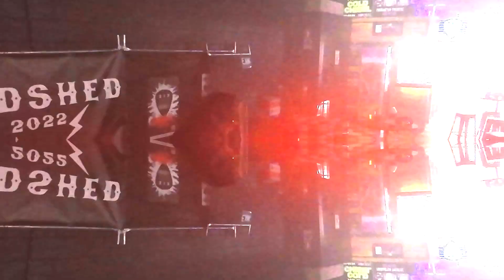Audio Reign - Breathe (Official Video)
Breathe is the 2nd single from the Audio Reign album The Perfect Sea.
Breathe is a song about living the rock lifestyle to the extreme, with the turbulent and chaotic highs and dramatic lows that come with it.
It's easy to lose your way on the journey and it can be a real challenge to keep everything in balance.
This song speaks of the realisation that things have gotten out of control and knowing that it's time to reset and find yourself again.
It's not about quitting or saying goodbye to what you do, but more about stepping off and resetting, so you can return with a clearer, stronger, focused mind.